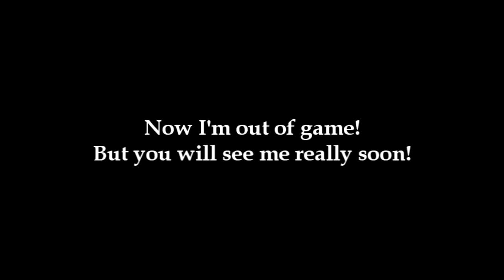CREATIVE HANDSTANDER Makar Zubkov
Makar Zubkov TBT
FOLLOW ME for more

1) Too Short - Blow The Whistle
2) 2PAC - Still Ballin (Instr.)